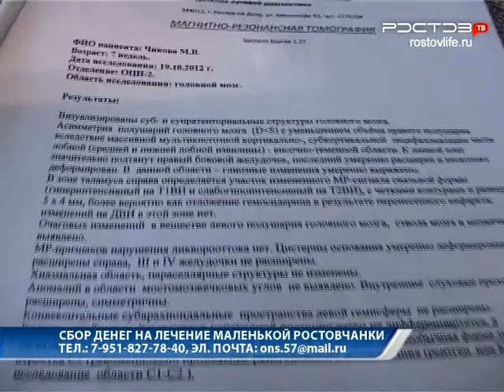Новости "Южный Регион-ИНФО". 4 сентября.